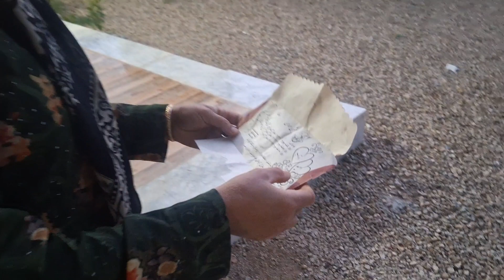Nomadic wedding party:Being invited to a wedding party in a village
A nomadic family is invited to a wedding party in a village. They go to this wedding party. In this party, there are many old and nomadic traditions. Wood game or Turke game is one of the traditional games among Iran, such as the people of Lor, especially the Bakhtiari people.  It is also important to know that the wedding celebration in the nomadic areas of Iran is one of the most important cultural and social events. In these celebrations, the rich nomadic cultural elements including local clothing, traditional foods, music and local dances play a significant role.

Hello, I am Reza, the admin of Asjam channel. I invite you to the traditional and nomadic life. I hope that I can value your time.  Follow and join me to know about my life and give you the gift of peace and intimacy.